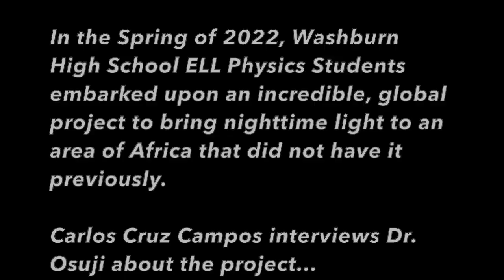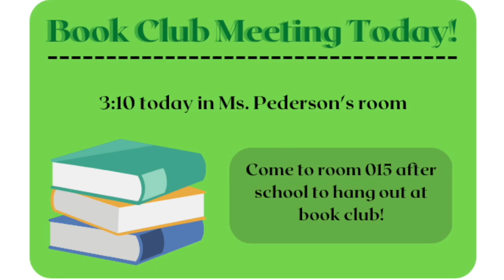Washburn Weekly Webcast, 1 19 23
January 19, 2023 - Season 7, Episode 15: The WHS Physics Solar Suitcase Project, Poetry Out Loud promo, the latest installment of (Wash)Burning Questions, Boys and Girls Miller Basketball, Book Club Meeting, Staff(2)-of-the-Week: Kathleen Cassidy and Rhea O'Shion, and the Magnificent Miller - Natalie Richardson-Wymore (12).